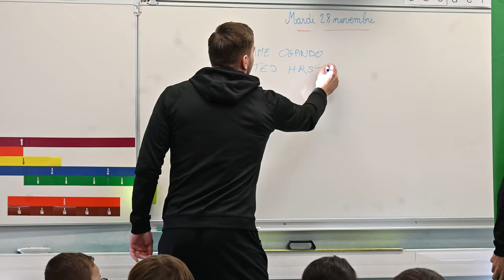INTERVENTION DE MATEJ HRSTIC ET MAXIME OGANDO À L'ÉCOLE GUY MONNEROT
Hier matin, Matej Hrstic et Maxime Ogando sont intervenus à l'école Guy Monnerot de Boisseuil avec les élèves de CM1 !

Après un premier temps de questions-réponses autour de la vie d'un sportif de haut niveau, Matej et Maxime ont animés un atelier "passe à dix" pour les 24 élèves.